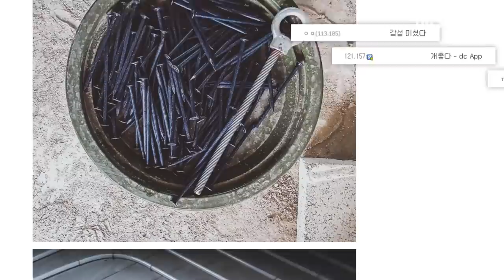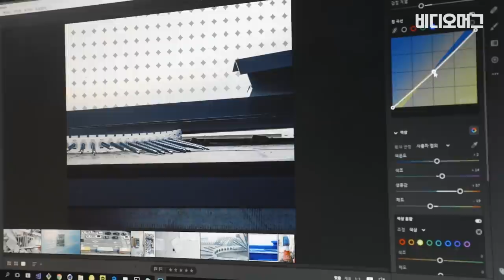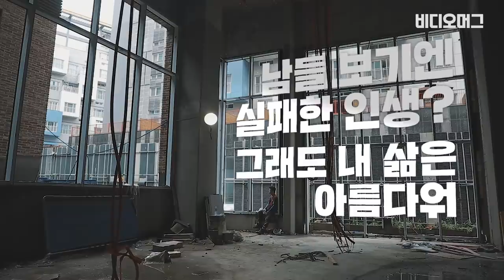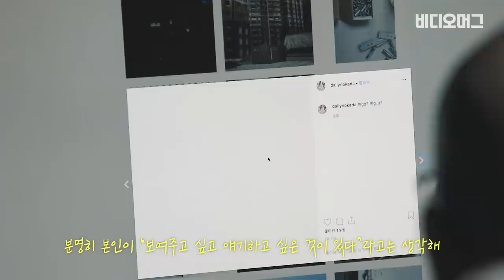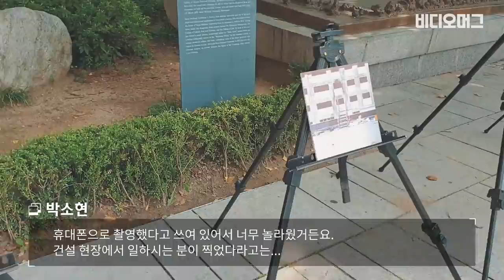[웹다큐] '나는 막노동 포토그래퍼'…막일꾼 청년의 갬성 사진 ❙ "I'm a young labor photographer" / 비디오머그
고등학교 중퇴의 32살 황태석 씨.
생활고를 해결하기 위해 건설현장 일용직으로 일한지 벌써 3년째. 모두가 위험하고 힘들다며 피하는 일이지만 태석 씨는 그 속에서 보람과 즐거움을 찾기 위해 노력했습니다. 낯선 건설현장에서 보여지는 '날(生) 것의 아름다움'을 핸드폰 카메라에 담기 시작한 건데요, 태석 씨가 이렇게 찍은 사진들은 SNS에서 이른바 '갬성사진'으로 불리며 큰 인기를 얻고 있습니다.

태석 씨가 공사판에서 찾은 아름다움은 무엇일까요? 또 사진을 통해 말하고 싶었던 바는 무엇일까요? 비디오머그가 태석 씨의 삶과 꿈을 만나봤습니다.